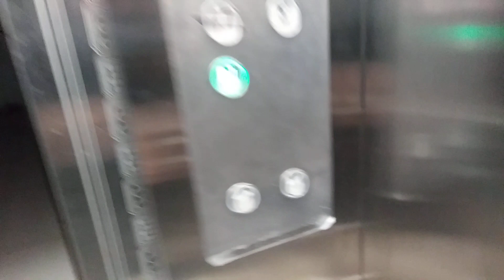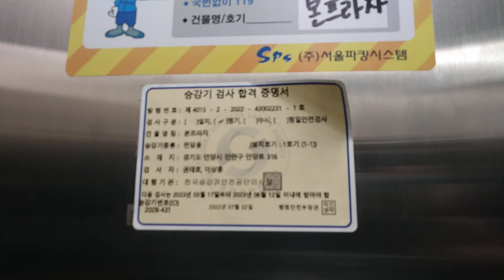경기도 안양시 만인구 안양로 361 안양동 본프라자 현대 엘리베이터 탑사기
교체전은 금성 엘리베이터 추정됩니다.